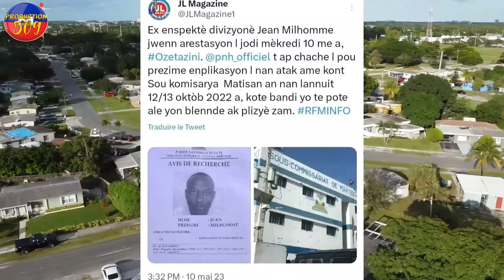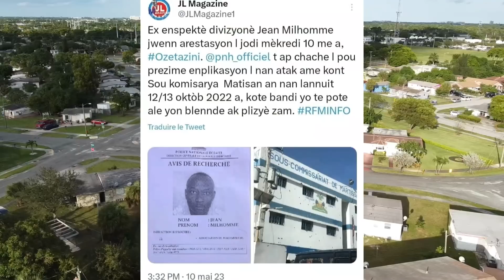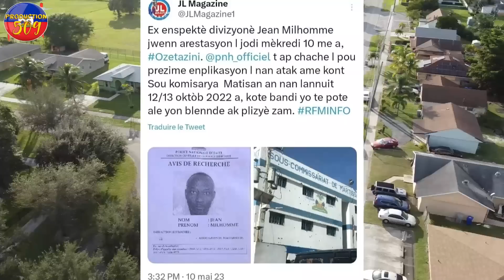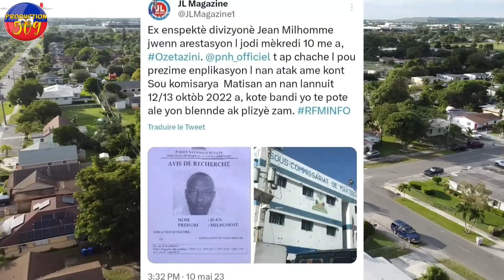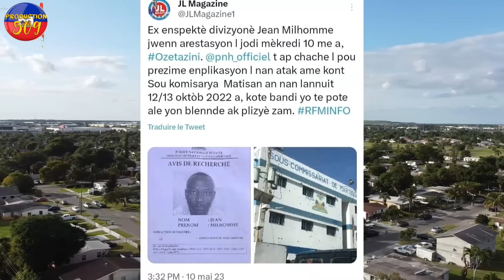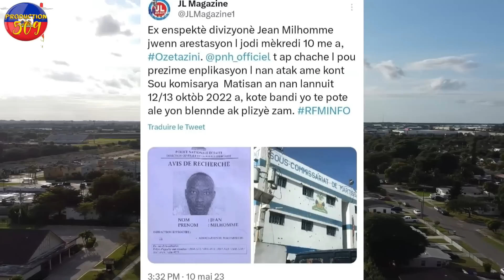MEN VIDEO Operasyon Lapolis Nan vilaj DEDYE B4ndi Savyen Anvayi machann ponsonde Anpoli panik izo Pè